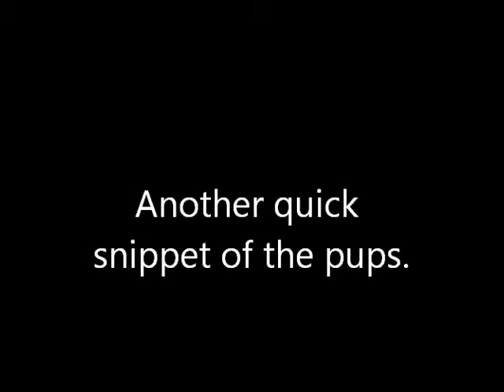Pups again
DDB